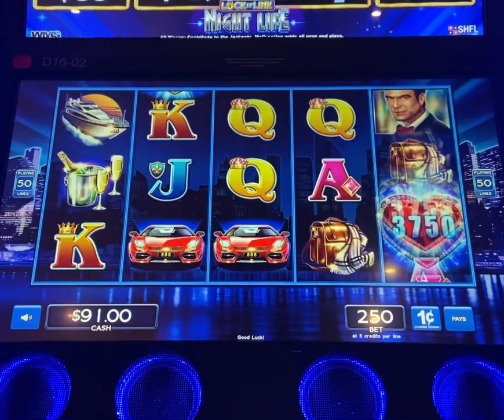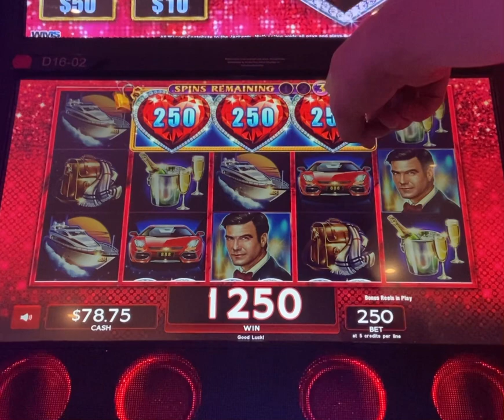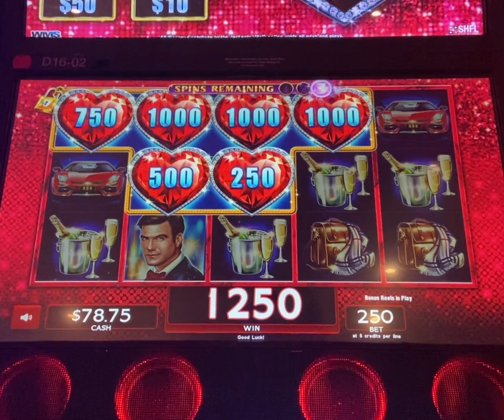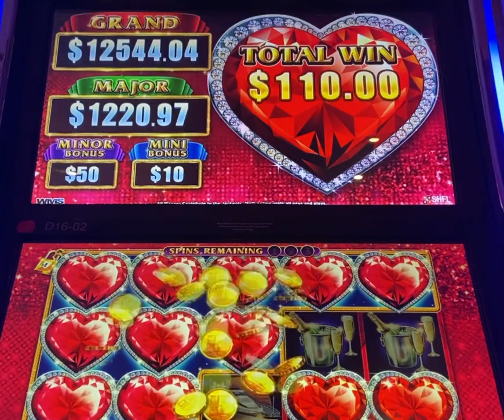Lock-it-link bonus!! Jackpot hunting again for the GamblingGuys!!!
Can we get a full screen on this one or what let me see a handpay!￼